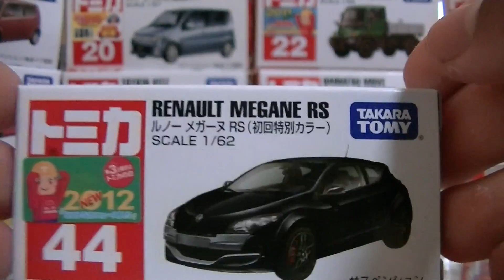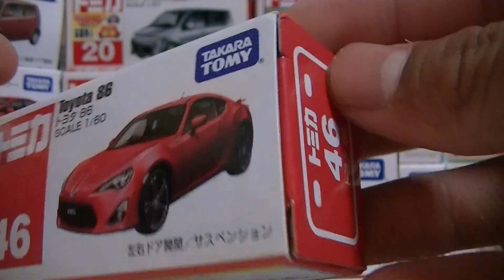トミカ 2012年09月15日発売の新車を買ってきた!!!